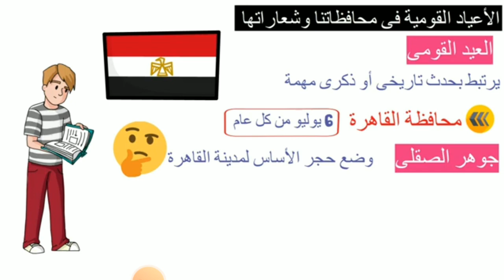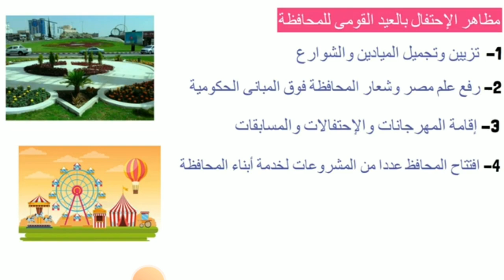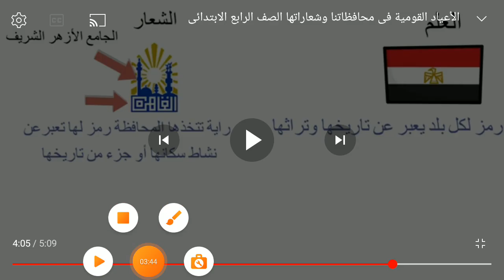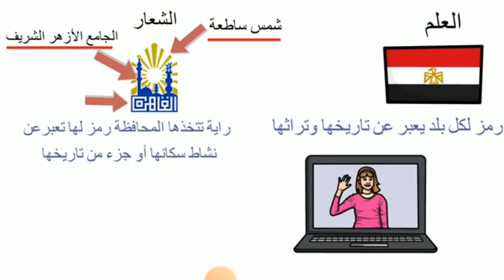الأعياد القومية دراسات الصف الرابع الابتدائي الترم الاول